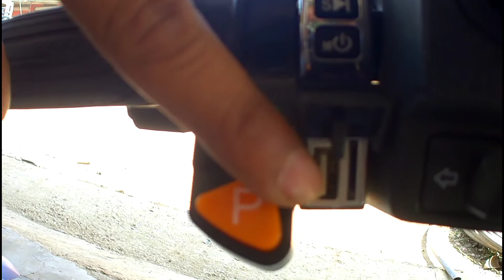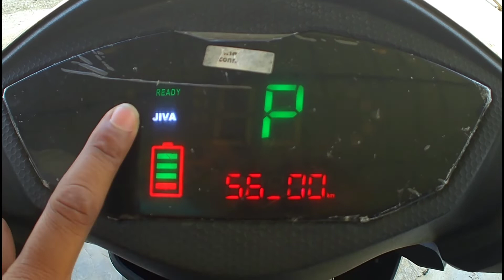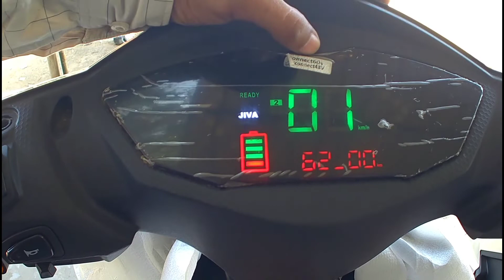JIVA AURAM ELECTRIC SCOOTER 🛵🛴🛵🛴🛵🛴🛵🛴🛵🛴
welcome to my youtube family members

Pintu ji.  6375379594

jiva electric scooter
jiva sniper electric scooter